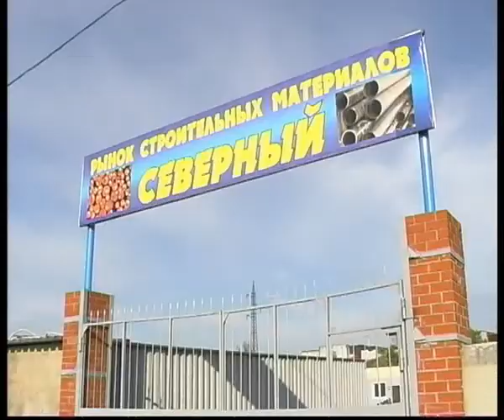garden & suburbian reconstrucrion in Russia.flv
Челейкин - обустройство скверов и укладка асфальта частными фирмами - garden & suburbian reconstrucrion in Russia .